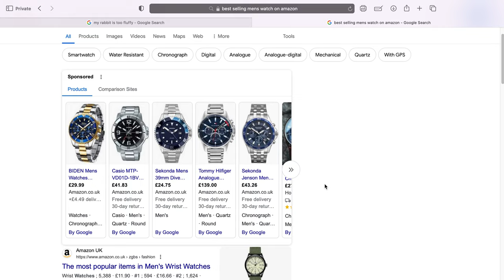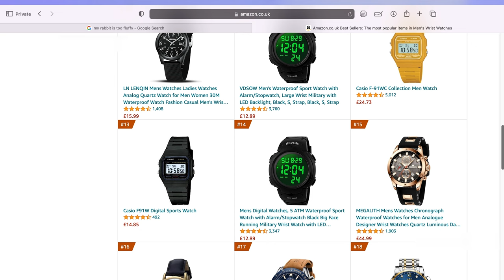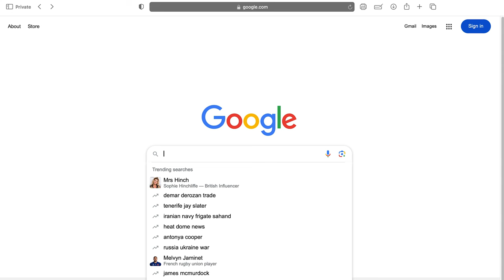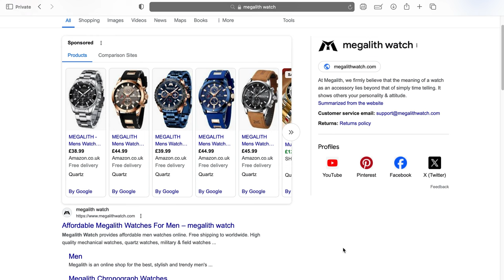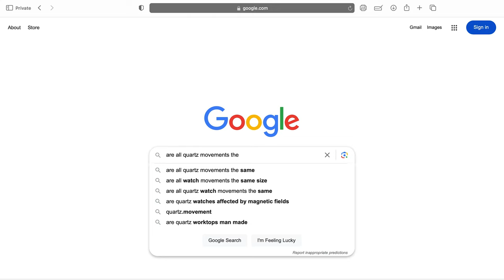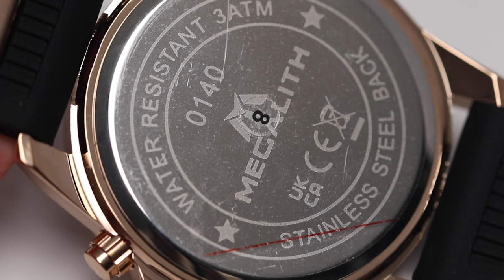We Bought Amazon's BEST SELLING Watch!😱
Welcome back to The Watch Village! Today, we're diving into an exciting review of one of the best-selling watches on Amazon. Join me as I unbox, examine, and put to the test this popular timepiece to see if it lives up to the hype.

👀 What to expect:
- 📦 Unboxing & First impressions
- 🔍 Detailed Review
-💡 Why It’s a Best-Seller
- 📈 Final verdict & Is it worth the purchase?

📖 Contents:
00:00 - Intro
00:20 - What is the best selling watch on Amazon?
02:50 - Who is Megalith?
04:30 - Specs
05:58 - Dial
07:17 - Case & bezel
09:30 - Strap
10:31 - Caseback
11:02 - Final thoughts